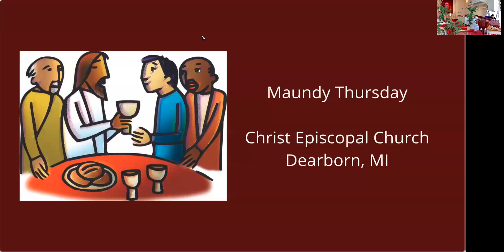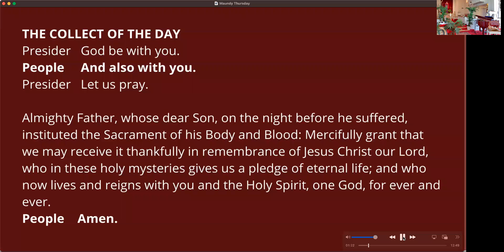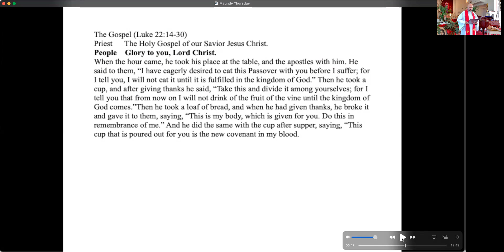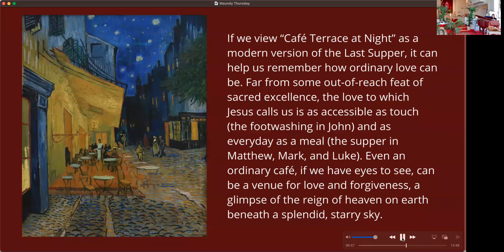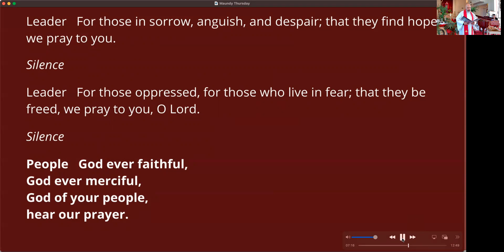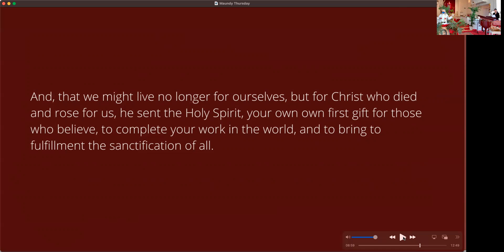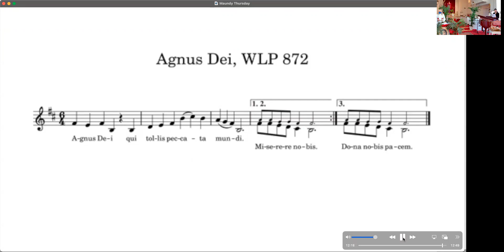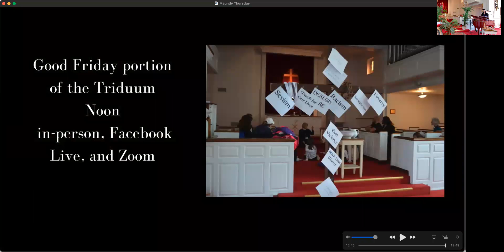Maundy Thursday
A service of love and compassion.